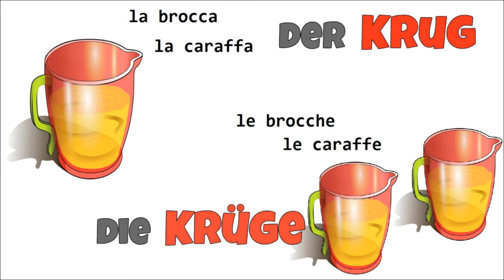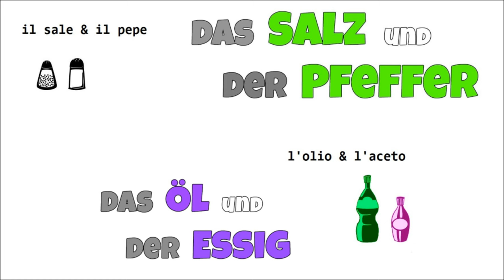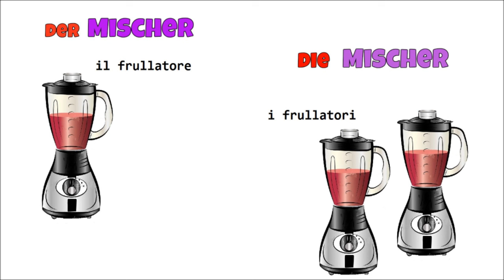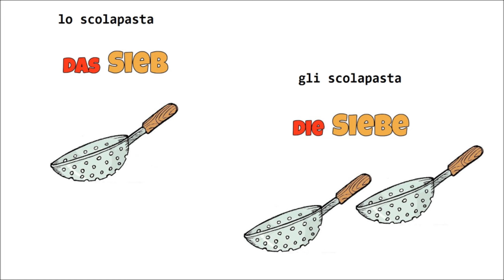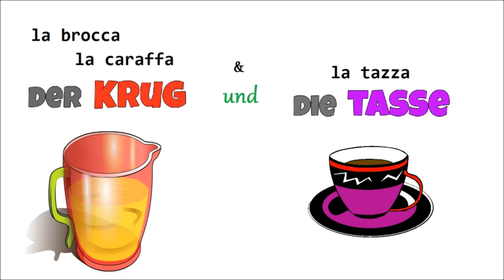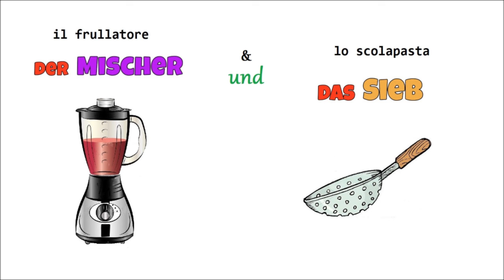TEDESCO FACILE #58 - SOSTANTIVI: GLI UTENSILI DELLA CUCINA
I SOSTANTIVI:   GLI UTENSILI DELLA CUCINA.